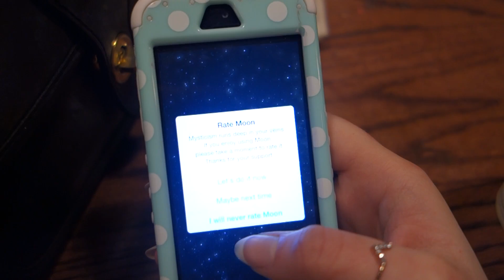Vlog: New Camera!!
Hey lil dew drops! apologies for putting up another vlog so soon but I couldn't keep myself from posting this because I was SO excited to show you guys the camera quality! (also please excuse the HD close ups of my face in this video, my makeup was definitely not the best that day) anyway, hope you guys enjoy the video! have a bomb weekend, love ya xx